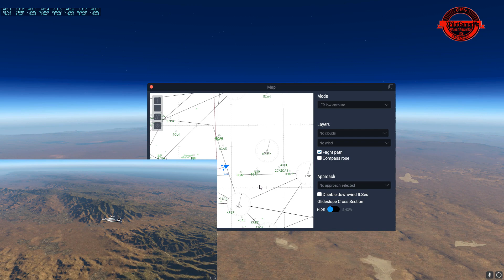X-Plane 11 |Spaceship Two & White Knight Two|Vuelo Suborbital